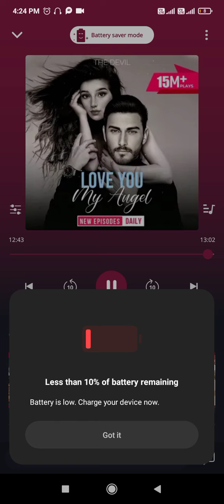🥰🥰 Love you my Angel 😘😘||Ep :-238,239,240,241,242||@POCKETFMFMLOVESTORY-002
Ep :-238,239,240,241,242